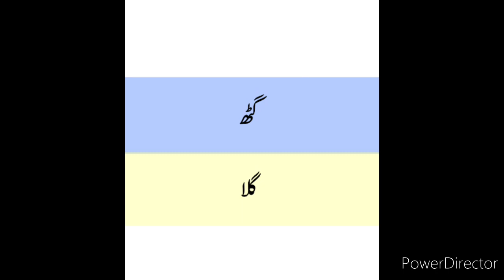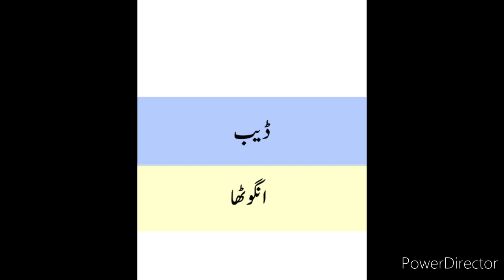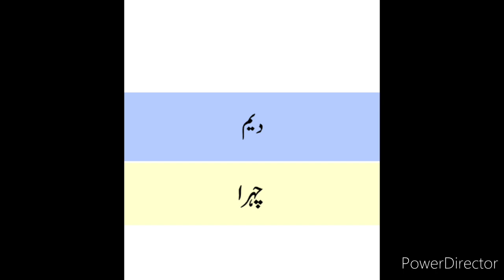Human parts names in balochi Urdu to balochi language learn part 27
Balochi language main insani parts k names how to learn Urdu to balochi language fast learn Urdu to balochi language step By step learn Urdu to balochi language